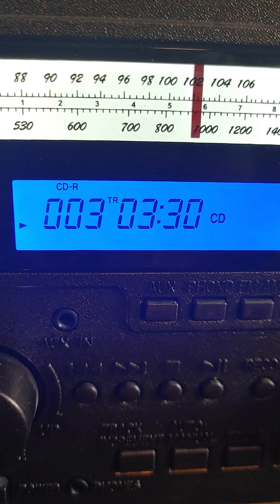Här Igen - Leif Bloms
Jag har inga rättigheter till musiken, delar bara med mig av fin musik till vänner o bekanta.
Säg till om jag ska ta bort videon så gör jag det omedelbart.